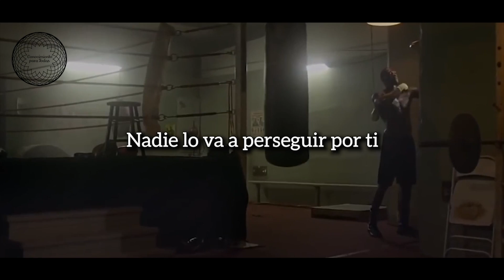PODEROSO MENSAJE DE MOTIVACIÓN - DESPIERTA AL LEON DENTRO DE TI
Increible Mensaje de Motivación - Es tan Poderoso este Mensaje que no se si estas listo para verlo, pero aun asi quiero compartirlo contigo antes de que sea demasiado tarde

HA LLEGADO LA HORA DE HACER TUS SUEÑOS REALIDAD.-

Voz:

Reinaldo Aguila

Musica Original:

Envato Elements

1)This video has no negative impact on the original works (It would actually be positive for them)
2)This video is also for teaching purposes.
3)It is not transformative in nature.
4)I only used bits and pieces of videos to get the point across where necessary.

CONOCIMIENTO PARA TODOS does not own the rights to these video clips.